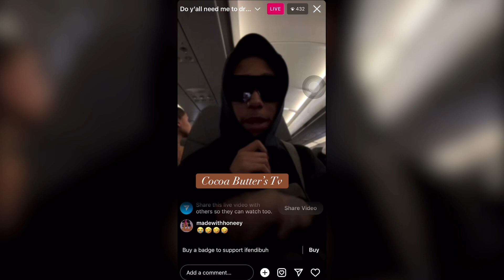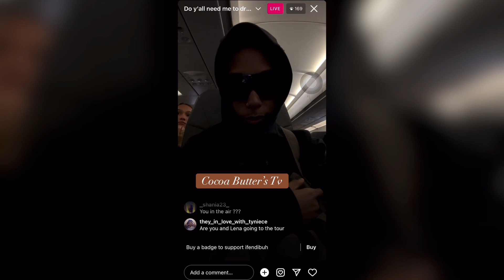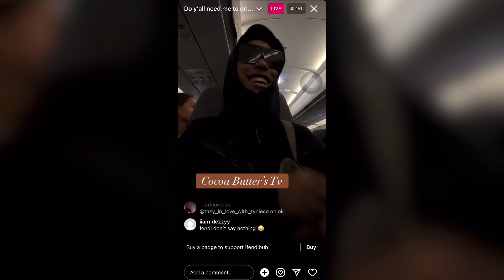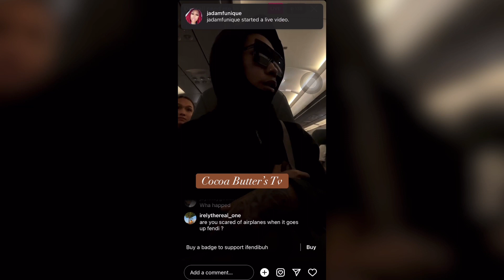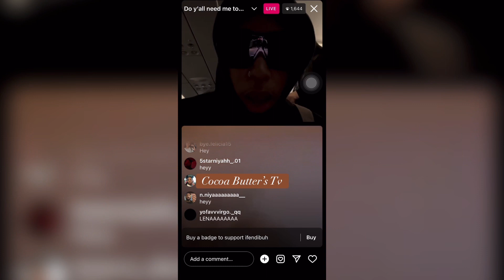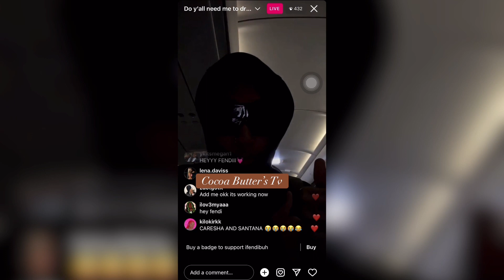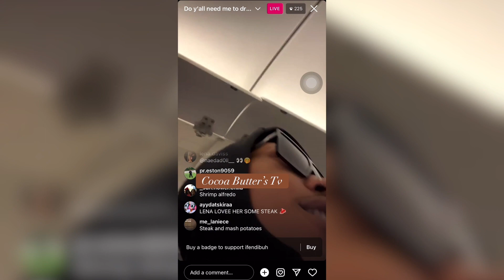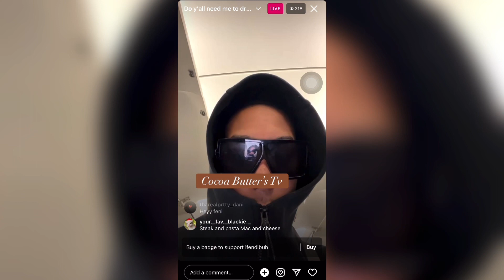Fendi taking flights